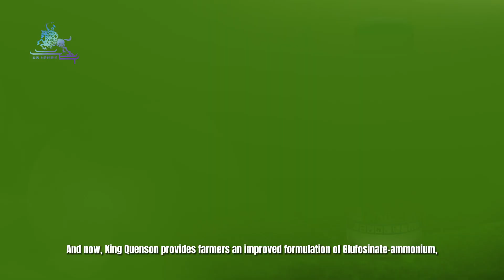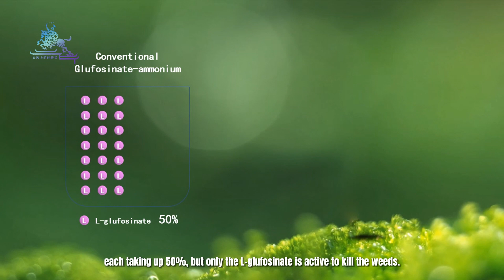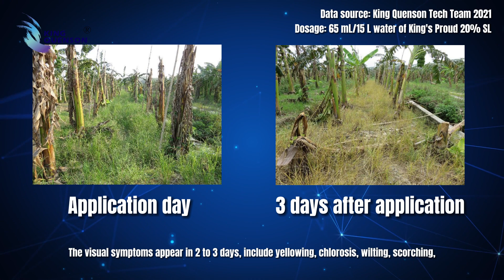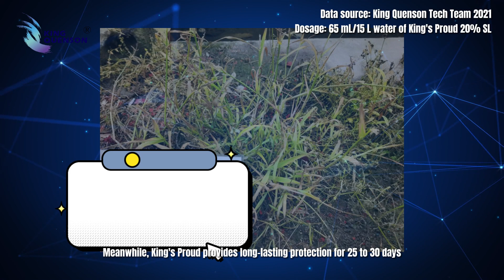King's Proud, a Non-selective, Contact Herbicide. Improved Formulation of Glufosinate-ammonium.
King's Proud is a non-selective, contact herbicide against toughest weeds at lower dosage. It's an improved formulation of Glufosinate-ammonium but much better than conventional Glufosinate-ammonium. With the refining of only the L-Glufosinate which is the active isomer to kill the weeds, King's Proud can significant reduce the cost of actual use to the same level of Glyphosate. Which makes King's Proud a strong alternative for farmers to control Glyphosate resistant weeds.